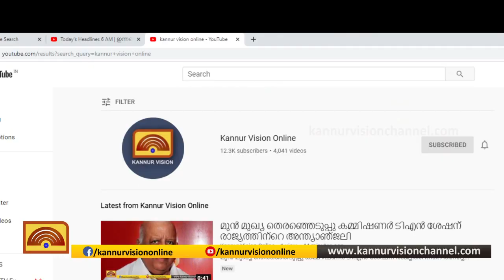ആശങ്കക്ക് നടുവിലും എൻട്രൻസ് പരീക്ഷയും ഭംഗിയായി നടന്നു. കരുതലിന് വിദ്യാർത്ഥികൾ നൽകിയത് 100 മാർക്ക്